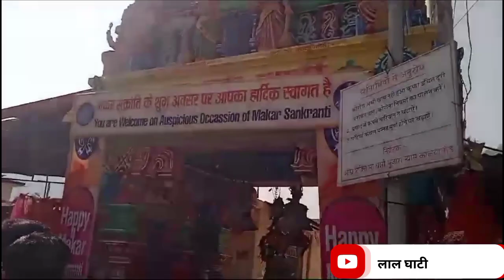मां धारी देवी के दर्शन करने पहुंच गए श्रीनगर uttarakhand @भुला0